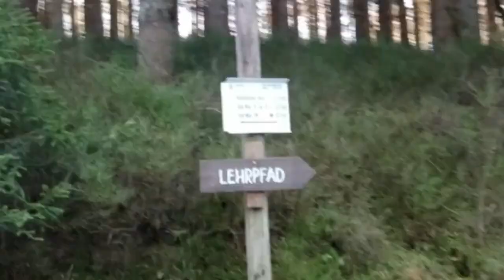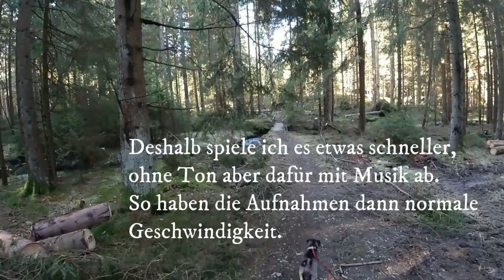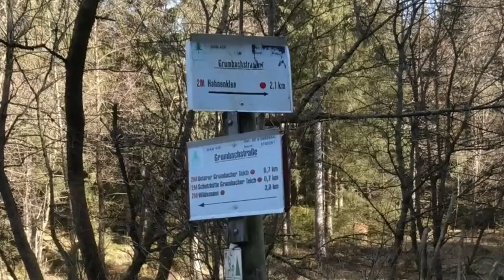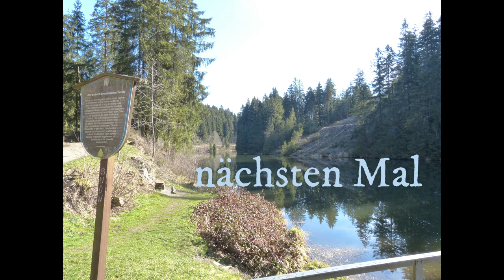Goslar/ Hahnenklee: Wanderung zum Unteren Grumbacher Teich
Goslar/Hahnenklee
Eine Wanderung zum Kuttelbacher Teich und zum Unteren Grumbacher Teich.

Musik von Wondershare/Filmora:
1.Gehen auf dünner Luft
2.Feet on Wood: Whistling all the Way